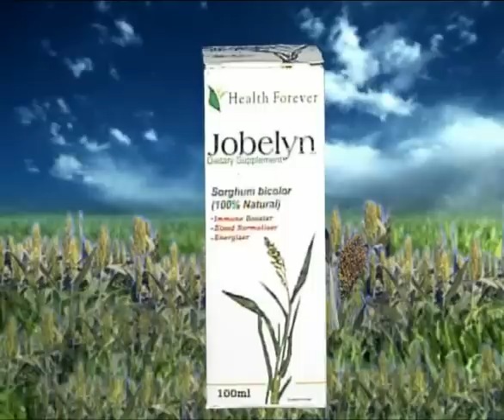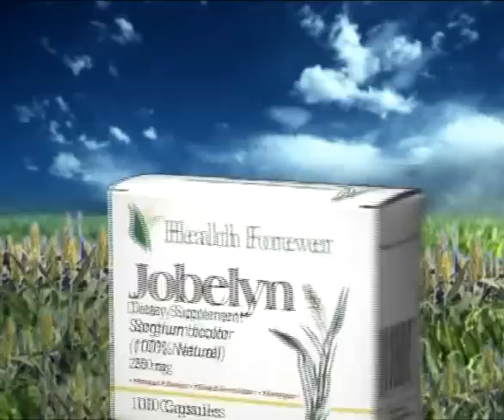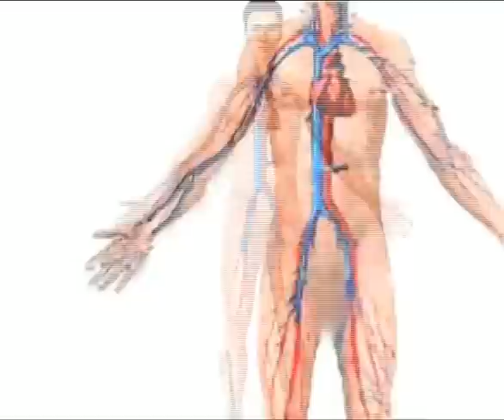Jobelyn & Sickle Cell Anemia.avi